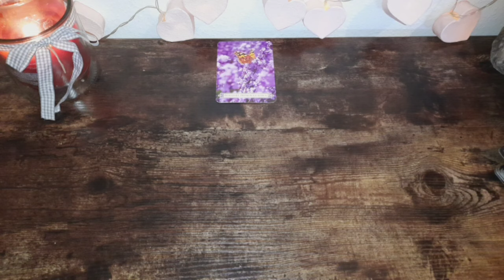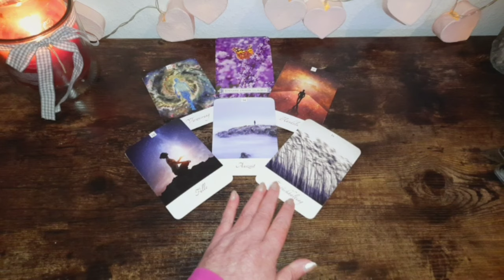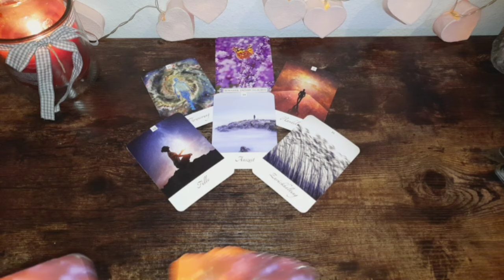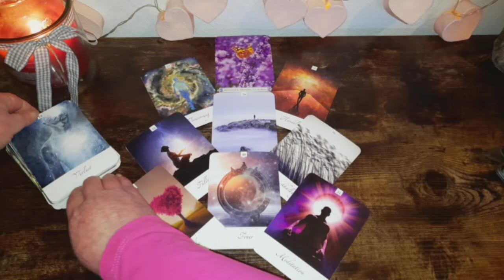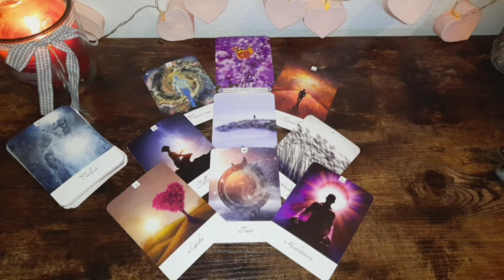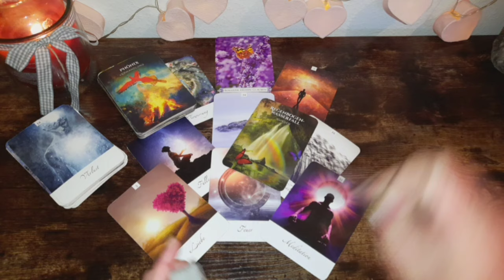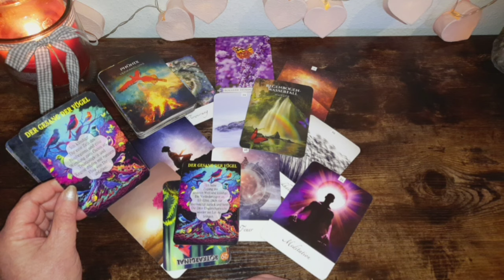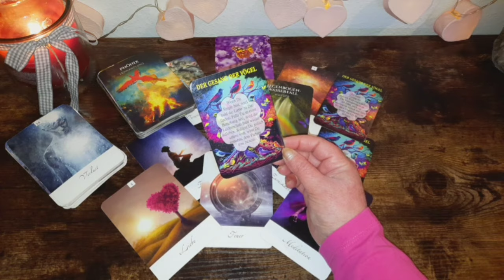18.2.24.⭐️bewahre deinen Glauben, das Wunder steht bevor⭐️tagesbotschaft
Verwendete Karten:
Der Gesang der Vögel "Die Naturflüsterer" naturfluesterer.jimdosite.com